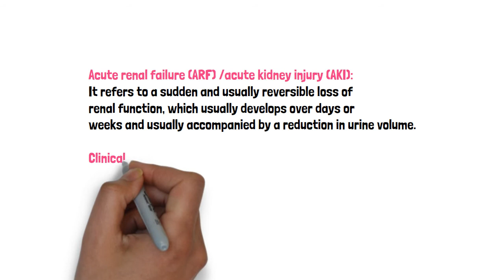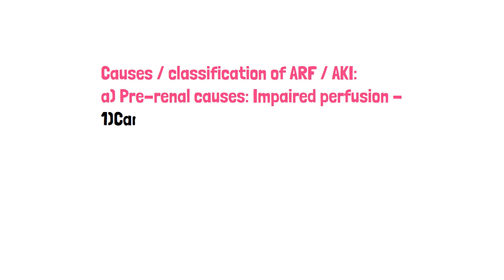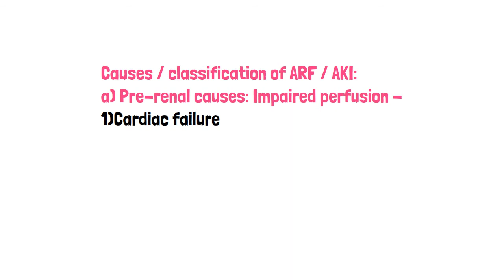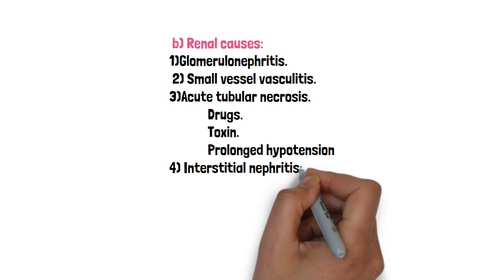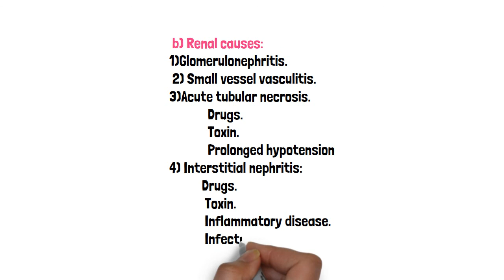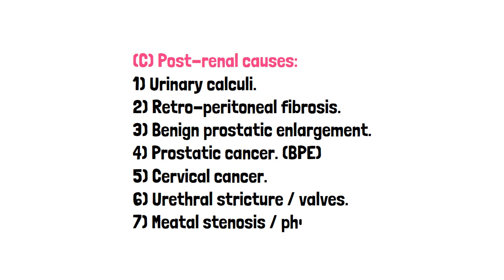Renal failure,Types,Acute renal failur and its couses